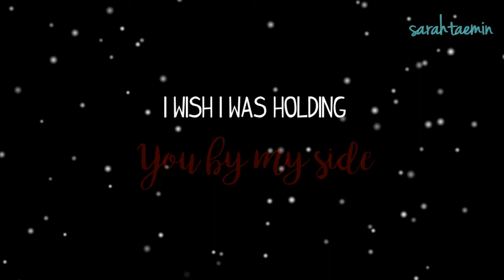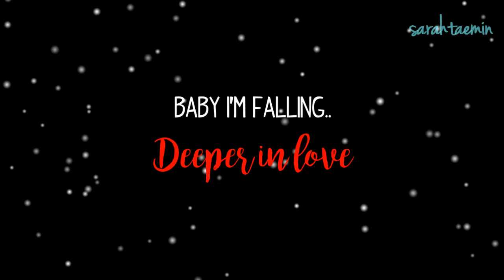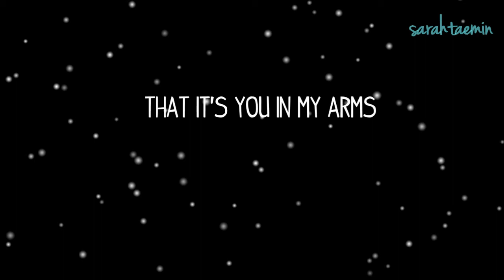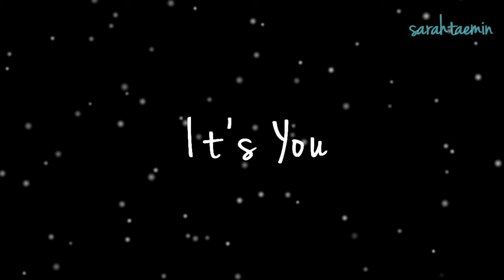[Lyrics] 헨리 (HENRY) – It’s You (While You Were Sleeping OST)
credits: klyrics.net